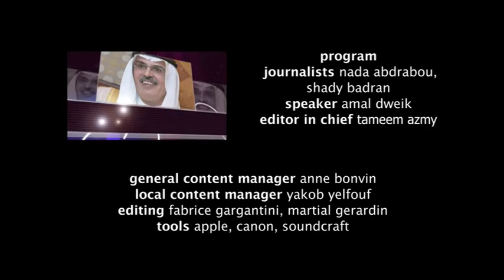MenaStarNews S11 AR SuadHosny